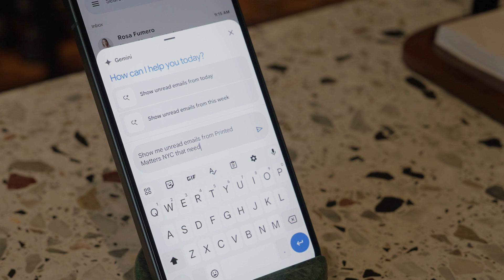Google Workspace Presents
Experience the future of AI-powered creativity and work firsthand, and learn how Gemini for Google Workspace can save you time and unlock business success. Try Gemini for Workspace at no cost for 60 days